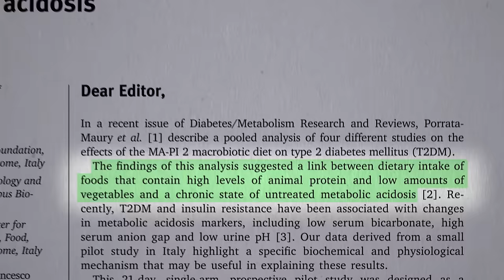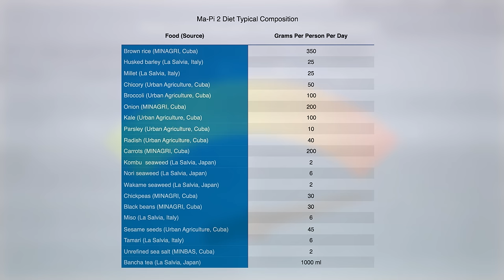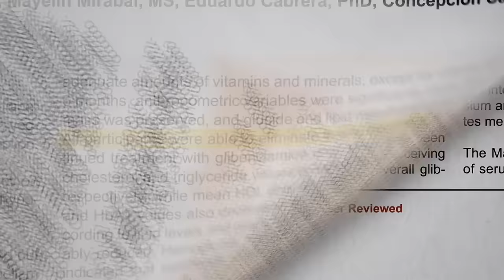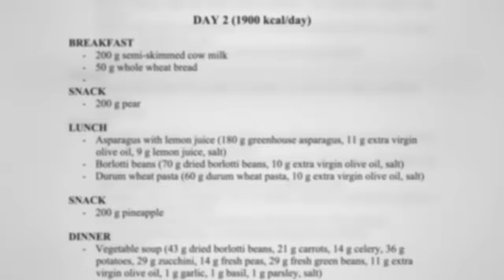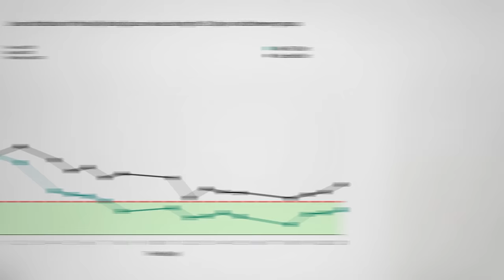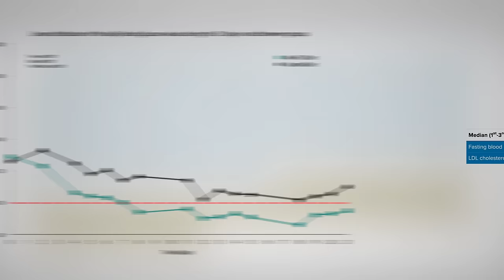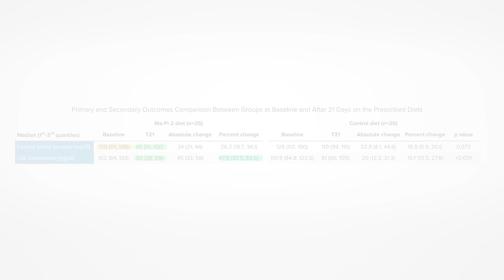Benefits of a Macrobiotic Diet for Diabetes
What happens when you add massive amounts of carbs to the daily diet of type 2 diabetics in the form of whole grains?

Is the macrobiotic diet perfect? No. I offer some suggestions for improving it in my last video, Pros and Cons of a Macrobiotic Diet

Have a question about this video? and someone on the NutritionFacts.org team will try to answer it.

Want to get a list of links to all the scientific sources used in this video? You’ll also find a transcript and acknowledgements for the video, my blog and speaking tour schedule, and an easy way to search (by translated language even) through our videos spanning more than 2,000 health topics.

Image credit: CC0 Public Domain / Maxpixel